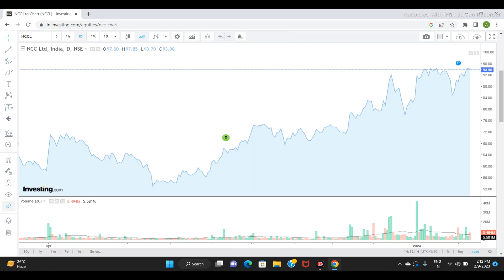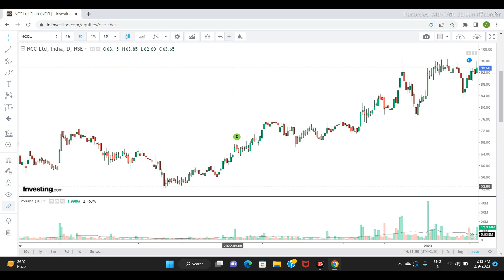NCC LTD SHARE NEWS | NEXT TARGET | LATEST NEWS | STOCK ANALYSIS |nccshare sensex nifty #2023